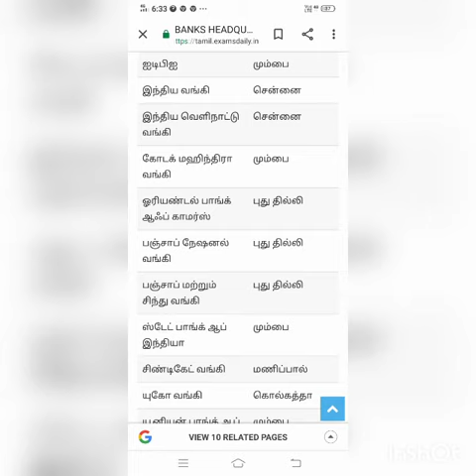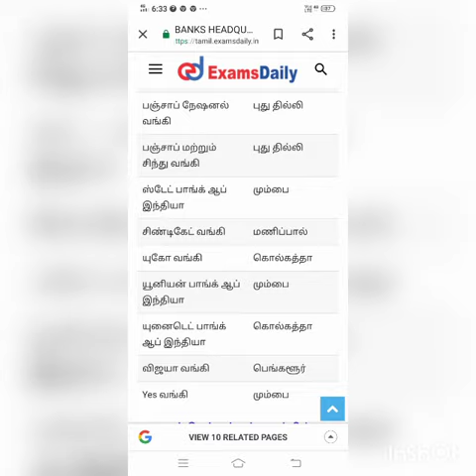Bank and headquarters tnpsc and banking gk. Questions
Today onwards  i am regularly  post the tnpsc videos and  ncert  questions